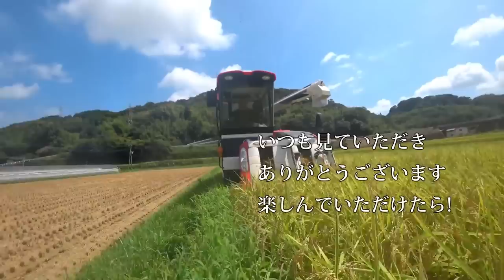【会社員実家農業手伝う】【総集編】スペシャル 超倒伏田を４条刈りで刈っていると、ついにエンジンストップその真相は！【農機具】【稲刈り】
1超倒伏田を４条刈りで刈っていると、ついにエンジンストップその真相は！

2超倒伏田を全方向刈り、クボタARN460まだまだ実演中！

3とある伊万里の農機具展示会DR472コンバイン本格展示、キャビン見たら凄いヤンマーコンバイン座席高いよ！

ＣｈａｔＧＰＴや生成ＡＩを学び放題 　 ▼詳細はこちら